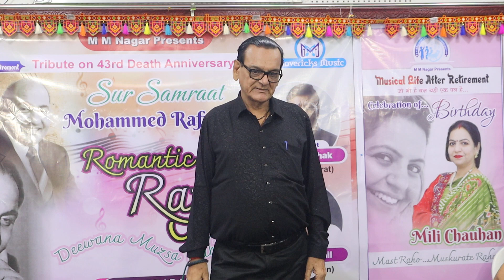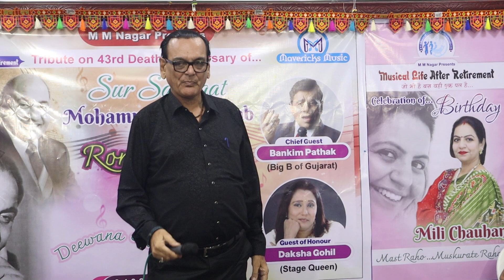Apani Ankho Me Basakar Koi- DH Vora